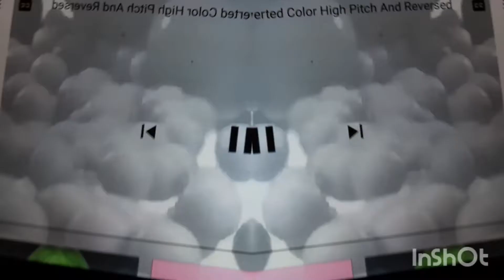Hprb&w Sponge PBS Kids Not sure did reversed Low Voice